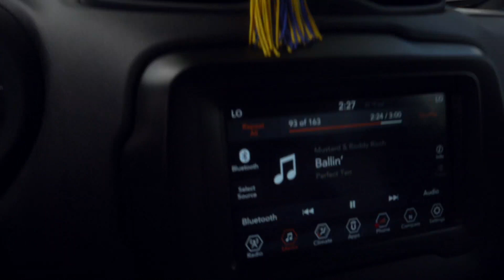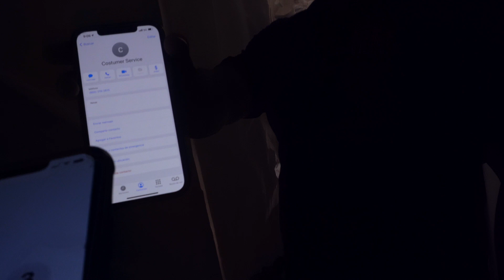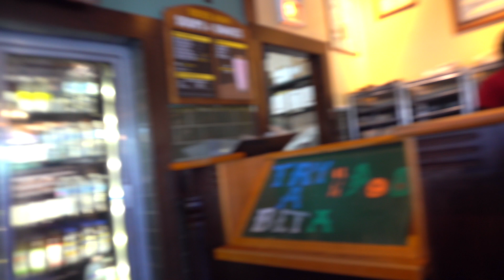VLOG | Its a PARTY!!!!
Hey everyone! It is your favorite health and beauty professional KiKi Carr. Todays video is a vlog.

Book me! optimalbeauty.net